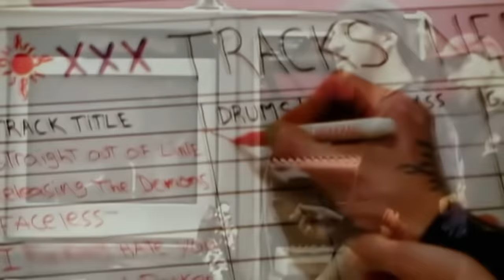Godsmack - Serenity (Official Music Video)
Official Music Video for Serenity performed by Godsmack.